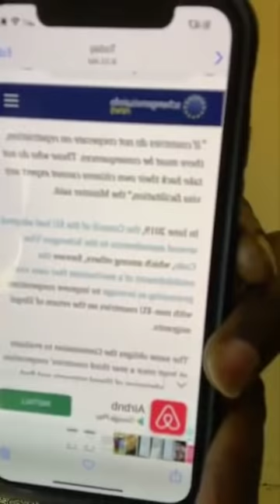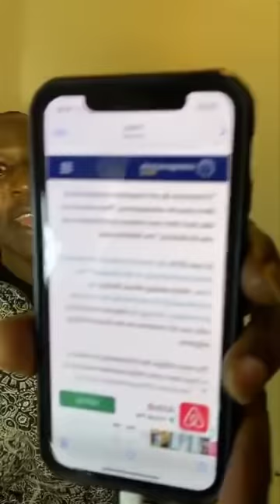Gambian opposition are very funny beings, The very people shouting out load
comedian Gambian opposition are very funny beings, The very people shouting out load that President Barrow has connived with the Europeans to send Gambians back are now pretending that they don’t see this headline? Now who is vindicated here! The shouting around the deportations all of a sudden became quite. We told you, they are political gimmicks out to stain The Gambia Government. Now it’s clear that they were peddling false information.
Now, 👉🏽👉🏽LET every Gambian ask him/herself, is it fair for Law abiding Gambians’ Visa application to EU countries be sanctioned as a result of few who are undocumented in Europe?